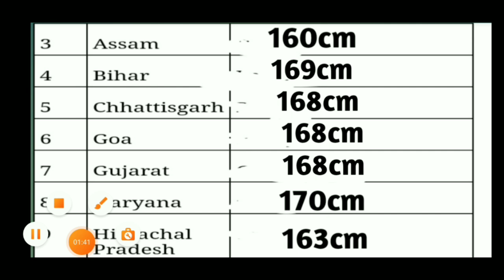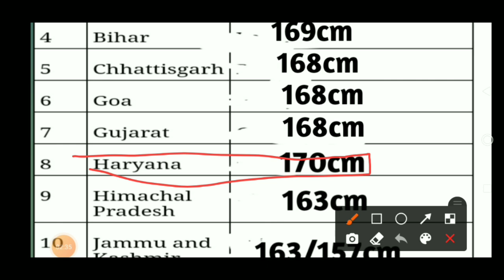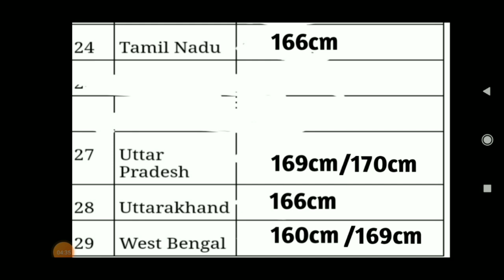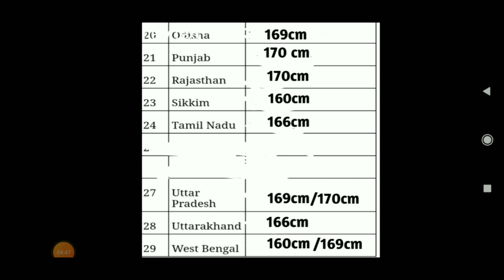Indian Army bharti 2021-22 Height|| आर्मी भर्ती 2021-22 लंबाई